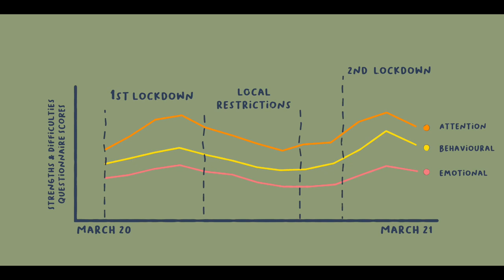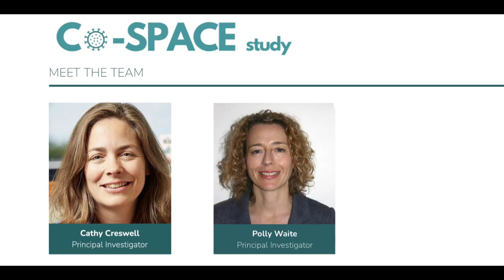Professor Cathy Creswell: Helping families cope during the COVID-19 crisis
Support from the Westminster Foundation is enabling critical research into the impact of the pandemic on parents, children and young people's mental health.

Cathy Creswell, Professor of Developmental Clinical Psychology, speaks about how the restrictions affected families, how the Co-SPACE study has helped to understand how they coped, and how the results are instigating and informing other work to improve the mental health of children and young people in the future.